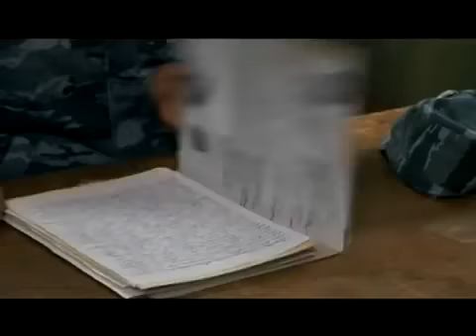Гражданка начальница Продолжение 7 8 серии анонс